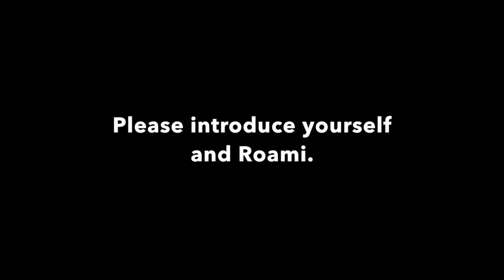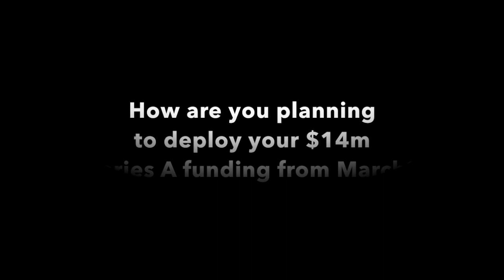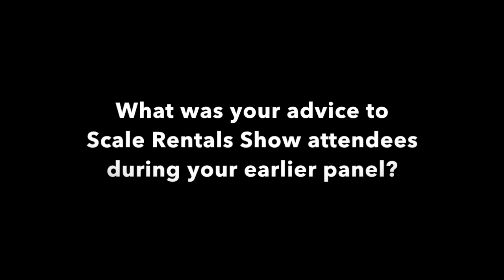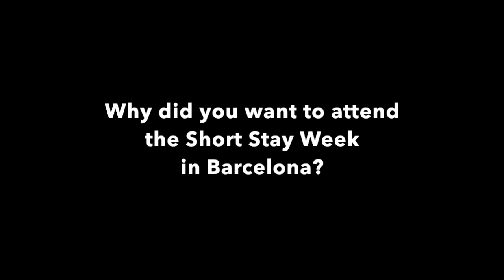2023 Short Stay Week interviews: Roami COO Brandy Canaley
Worldwide: STRz speaks to Roami COO Brandy Canaley at the 2023 Short Stay Week in Barcelona about her company's rebranding from Sextant Stays, how Roami is seeking to deploy its $14 million Series A funding, and her advice for attendees at the event.